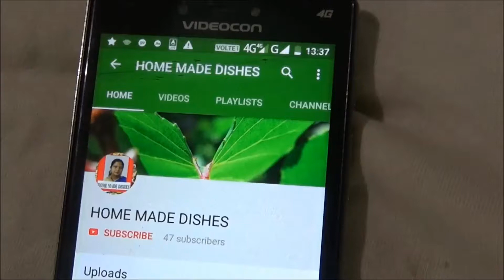#225, Chocolate Pancake | Eggless Pancake Recipe | How to Make Easy Pancakes | Easy breakfast recipe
#225, Chocolate Pancakes, চকলেট  প্যানকেক, HomeMadeDishes@225,

Chocolate Pancake | Eggless Pancake Recipe | How to Make Easy Pancakes | Easy breakfast recipe.

Ingredients
Pancakes
•  1 1/3 cups (185g) all-purpose flour
•  1/4 teaspoon salt
•  2 eggs
•  1/3 cup (65g) granulated sugar
•  1 cup (240 ml) whole milk
•  chocolate syrup
•  butter or oil , for cooking